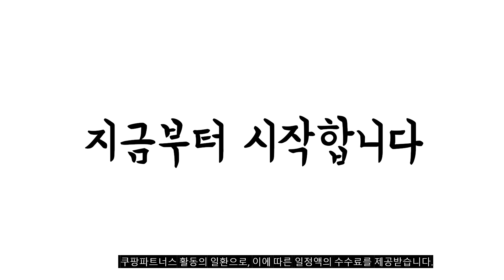이거 강력추천 가성비 최고 구강세정기 비교 추천판매순위 top10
❤️❤️❤️이거 강력추천 가성비 최고 구강세정기 비교❤️❤️❤️
1위. 오아 클린이워터B 휴대용 무선 구강세정기, OOR-006WH [39,300원]

2위. 비타할로 휴대용 구강세정기 [27,490원]

3위. 필립스 소닉케어 무선 파워플로서 3000 구강세정기, HX3806/33 [114,160원]

4위. 다덴픽 300ml 대용량 구강세정기 블랙, YXY-801 [32,110원]

5위. 오아 클린이워터D 휴대용 무선 구강세정기, OOR-007WH [43,300원]

6위. 비타할로 이지클린 구강세정기, YB8110 [24,990원]

7위. 아쿠아픽 뉴 아쿠아픽 구강세정기, AQ-300 [58,000원]

8위. 키슬러 휴대용 무선 구강세정기, MODEL - P200 [26,900원]

9위. 아쿠아픽 구강세정기, AQ-310 [58,949원]

10위. 아쿠아픽 휴대용 구강세정기 AQ-220 [52,111원]